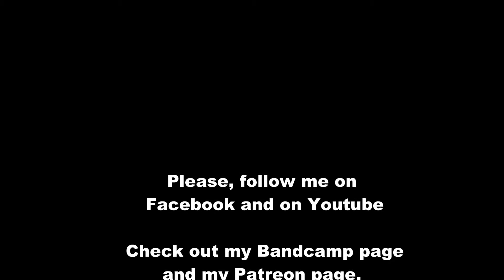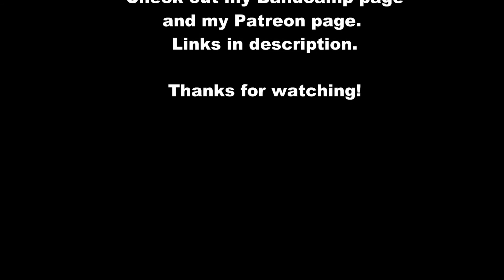Emotional Fantasy Music - Lands of Skyrim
Hi! I decided to make something different with this video. It is something like an "official video" of this song. As you can see i am a Skyrim fan ^^ I don't own these videoclips which i have borrowed

© Copyright of all audio belongs to Nolwë